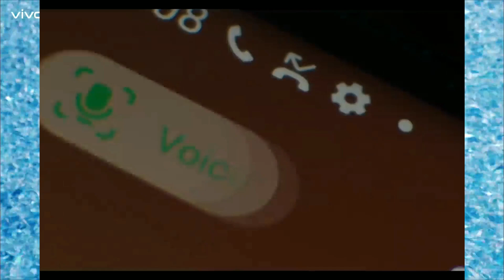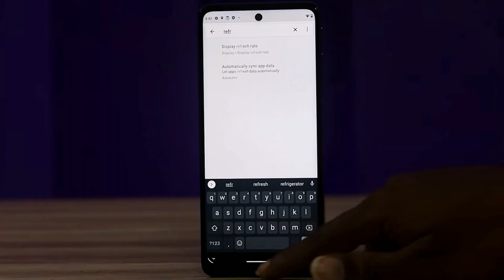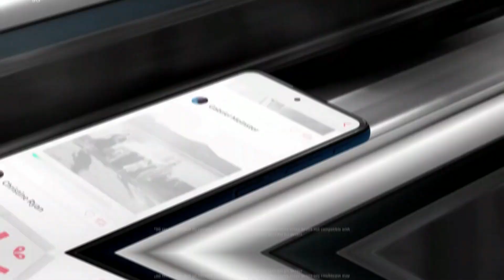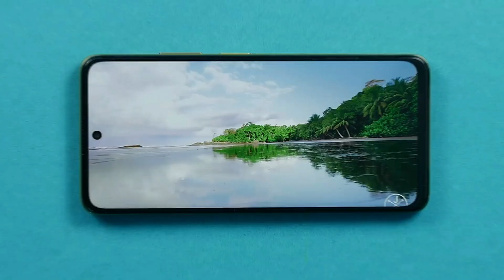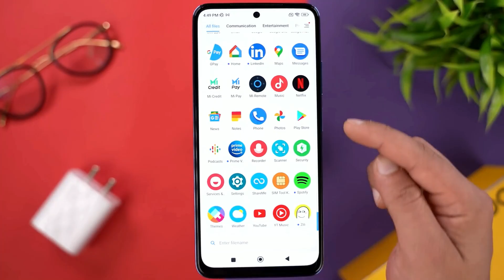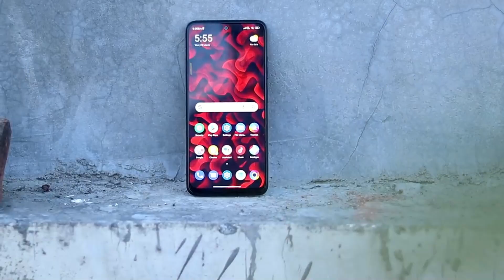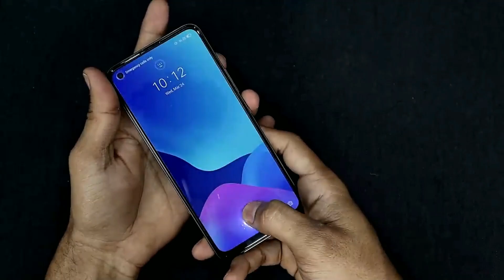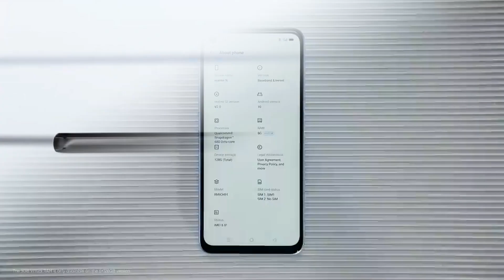Best Phone Under 12000 in 2022 | True 5g phones | Powerful Gaming Phone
Hy guys in this video we are going to talk about top 4 best phone under 12000. We picked best out of best phones for you which comes between 12k to 15k.. Keep watching the video till the end to know in detailed...

1. Realme Narzo 50
2. Samsung m13
3. Poco M4 pro 5g
4. Poco M4 pro 4g
5. Samsung m32

1. Iqoo Z6 5g
2. Redmi note 10 Pro
3. Redmi note 11t 5g
4. Poco X4 pro 5g
5. Poco M4 pro 5g
6. Realme 9 5g
7. Samsung f23 5g
8. Moto g71 5g

1. Ioo Z6 5g
2. Samsung m33 5g
3. Redmi note 11t
4. Poco X4 PRO
5. Moto g60
5. Poco M4 pro 5g
6. Infinix zero 5g
7. OnePlus Nord ce 2 lite

|| Time Stamp||
00:00 | key highlights features
01:18 | best 5g phone under 12000
05:58 | best gaming phone 12000
10:14 | best phone under 12000
14:34 | best smartphone under 13000

Your Related Queries Solved:
1. Best phone under 12000
2.  Best phone under 12000 in 2022
3.  Best gaming phone 12000
4.  Best 5g phone under 12000
5.  Best 5g smartphone under 12000
6.  Best camera phone 12000
7.  Best smartphone under 12000
8.  Best mobile under 12000
9.  5g phone under 12000
10.  Best phone under 13000
11. Gaming phone 12000
12.  Super amoled display phone under 10000
13. Best phone under 14000
14.  Best phone under 15000 in 2022